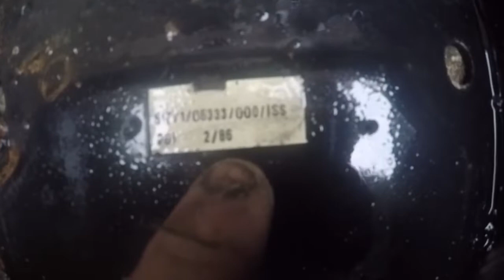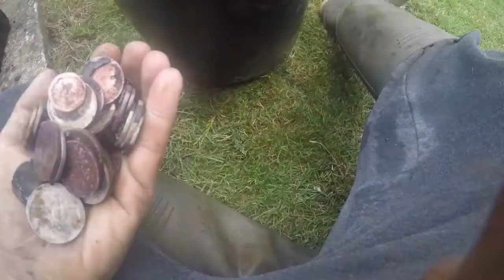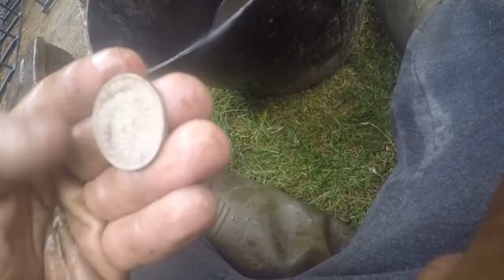Magnet Fishing - Needed a Sit Down After This One!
All videos will try to be recorded in 720p or 1080p for the best possible viewing.

Magnet i used in video:
The BEAST!

exclusive content no one else will have!

i use a 30 meter rope and all sort of magnets! and i also use a grappling hook to!